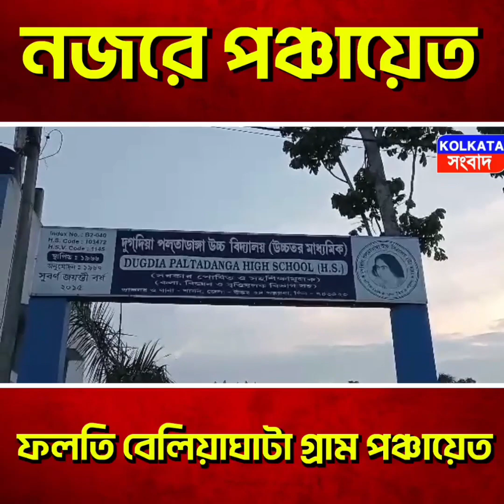Panchayat election ৮ ই জুলাই পঞ্চায়েত ভোট।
এক দফায় ৮ জুলাই পঞ্চায়েত ভোট হবে রাজ্যে। ঘোষণা করল রাজ্য নির্বাচন কমিশন। বৃহস্পতিবার রাজ্যের নতুন মুখ্য নির্বাচন কমিশনার রাজীব সিংহ সাংবাদিক বৈঠক করে দিনক্ষণ ঘোষণা করলেন। মাঝে ঠিক এক মাস সময় । যদিও রাজ্যের বিরোধী দলনেতা শুভেন্দু অধিকারীর অভিযোগ, একটিও সর্বদল বৈঠক না ডেকে, কোনও আলোচনা না করেই একতরফা ভোটের দিন ঘোষণা করা হয়েছে। কমিশনের দাবি, সর্বদলীয় বৈঠক করে ভোটের দিন ঘোষণার নিয়ম নেই। যখন প্রয়োজন হবে বৈঠক হবে বৃহস্পতিবার রাজ্য নির্বাচন কমিশনার বলেন, “দার্জিলিং এবং কালিম্পঙে দ্বিস্তর এবং বাকি রাজ্যে ত্রিস্তর পঞ্চায়েত নির্বাচনের ভোটগ্রহণ ৮ জুলাই, শনিবার। মনোনয়ন জমা শুরু শুক্রবার, ৯ জুন থেকেই।রাজীব জানিয়েছেন, বৃহস্পতিবার থেকেই রাজ্যে নির্বাচনী আচরণবিধি চালু হয়ে যাচ্ছে। ফলে রাত ১০টা থেকে সকাল ৮ পর্যন্ত মিটিং মিছিল করা যাবে না পঞ্চায়েত ভোটের তারিখ নিয়ে দীর্ঘ জল্পনা চলছিল রাজ্যে। সেই জল্পনার অবসান ঘটিয়ে বৃহস্পতিবার পঞ্চায়েত ভোটের তারিখ ঘোষণা করেছেন নবনিযুক্ত নির্বাচন কমিশনার। তিনি জানিয়েছেন, ৯ জুন থেকে মনোনয়ন জমা শুরু। ১৫ জুন মনোনয়ন জমা দেওয়ার শেষ দিন। ১৭ তারিখ স্ক্রুটিনির শেষ দিন। মনোনয়ন প্রত্যাহার করার জন্য ২০ জুন পর্যন্ত সময় পাবেন পঞ্চায়েত ভোটের প্রার্থীরা। ভোটগণনা বা ফলঘোষণা কবে তা জানতে চাওয়া হলে রাজীব প্রথমে জানান, সাধারণত ভোটগ্রহণের ১-২ দিন পরে। এ ক্ষেত্রেও নিয়ম অনুযায়ী করা হবে। পরে কমিশন সূত্রে জানা যায়, আগামী ১১ জুলাই গণনা হতে পারে।

৮ জুলাই মানে আষাঢ় মাসের শেষ সপ্তাহ। বাংলায় বর্ষা আসে জুন মাসের মাঝামাঝি। সে ক্ষেত্রে পঞ্চায়েত ভোট হবে ভরা বর্ষাতেই। আর আগের বারের মতো এ বছরও এক দফাতেই হবে রাজ্যের ২২টি জেলার পঞ্চায়েত ভোট।